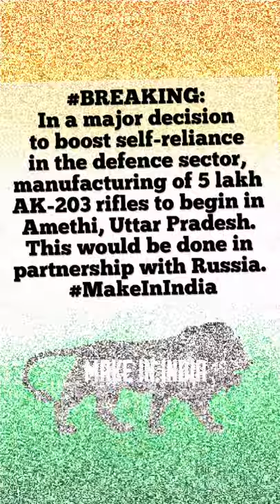BreakingNews | 5,00,000 AK-203 Rifles | MakeInIndia | Defence Sector in Focus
BREAKING: In a major decision to boost self-reliance in the defence sector, manufacturing of 5 lakh AK-203 rifles to begin in Amethi, Uttar Pradesh.